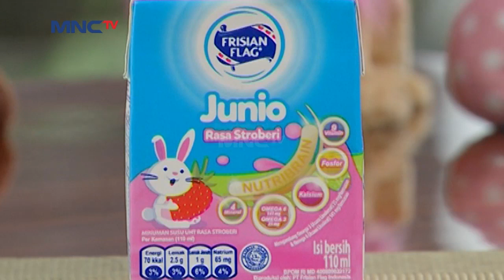Aktif Banget Naik Sepeda, Ini Cara Raya Kohandi agar Alesha selalu fit - Mom & Kids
Mom & Kids 7 November 2020

Alesha sang anak Suka banget naik sepeda, Ini cara Raya Kohandi agar alesha tetap bugar dan fit